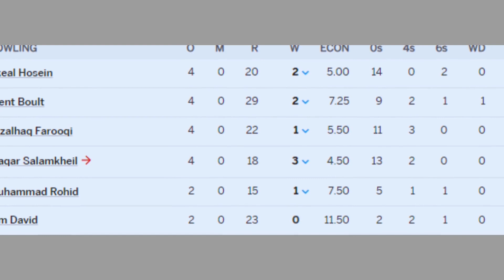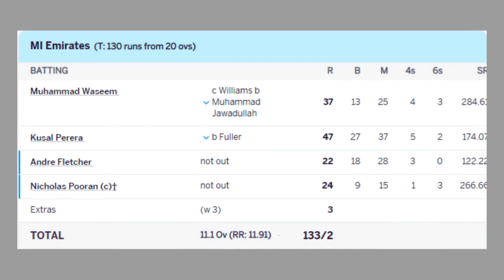කුසල්ගේ වේගවත් ප්‍රහාර හමුවේ ඩුබායි ILT20 පිටිය කැළඹේ | MI Emirates Vs Sharjah Warriors ILT20 Match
MI Emirates Vs Sharjah Warriors ILT20 Match 18 Highlights | MIE Vs SW Highlights
MIE Vs SW INTERNATION LEAGUE T20 Highlights
Cricket Mawatha | Cricket News Sinhala